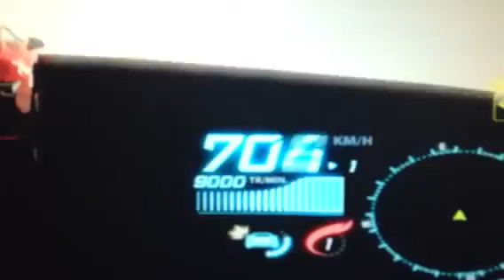Nfs world Bug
C'est un endroit qu'il faut faire des manœuvres pour pouvoir faire le bug